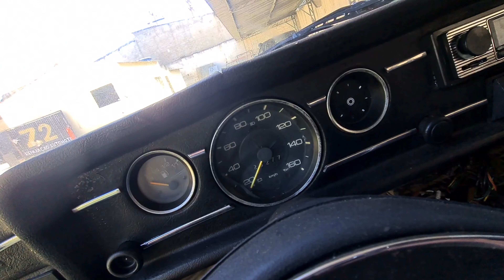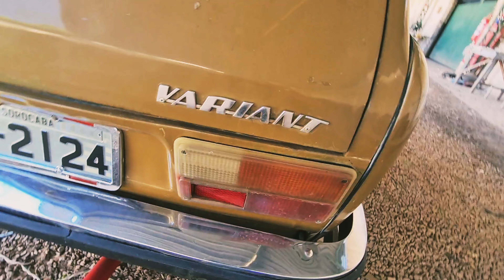WELDER DONO DE CONCESSIONÁRIA DE ANTIGOS 😁😁😁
- CANAL NO YOUTUBE  E  INSTAGRAM DA GARAGEM RAT LOOK 370 -